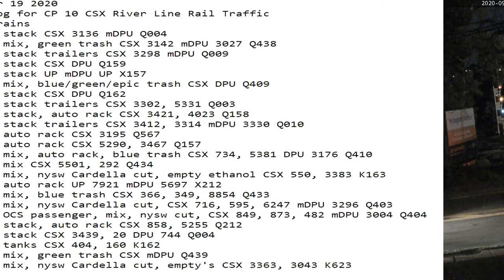September 19 2020 24 Hrs CSX Trains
24 Hrs trains
00:22 sb stack CSX 3136 mDPU Q004
01:56 nb mix, green trash CSX 3142 mDPU 3027 Q438
02:37 nb stack trailers CSX 3298 mDPU Q009
02:56 nb stack CSX DPU Q159
03:17 nb stack UP mDPU UP X157
04:18 sb mix, blue/green/epic trash CSX DPU Q409
05:45 sb stack CSX DPU Q162
08:05 nb stack trailers CSX 3302, 5331 Q003
09:02 sb stack, auto rack CSX 3421, 4023 Q158
09:25 sb stack trailers CSX 3412, 3314 mDPU 3330 Q010
09:35 nb auto rack CSX 3195 Q567
12:52 nb auto rack CSX 5290, 3467 Q157
13:13 nb mix, auto rack, blue trash CSX 734, 5381 DPU 3176 Q410
13:34 nb mix CSX 5501, 292 Q434
13:51 nb mix, nysw Cardella cut, empty ethanol CSX 550, 3383 K163
14:57 sb auto rack UP 7921 mDPU 5697 X212
15:53 sb mix, blue trash CSX 366, 349, 8854 Q433
17:01 sb mix, nysw Cardella cut, CSX 716, 595, 6247 mDPU 3296 Q403
17:16 nb OCS passenger, mix, nysw cut, CSX 849, 873, 482 mDPU 3004 Q404
18:59 sb stack, auto rack CSX 858, 5255 Q212
20:12 sb stack CSX 3439, 20 DPU 744 Q004
20:54 sb tanks CSX 404, 160 K162
21:52 sb mix, green trash CSX mDPU Q439
22:01 nb mix, nysw Cardella cut, empty's CSX 3363, 3043 K623